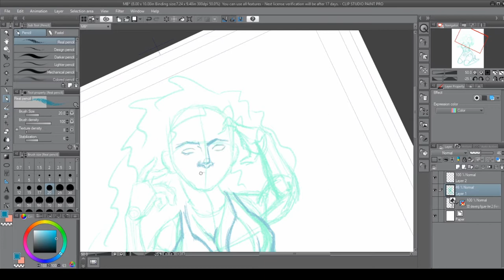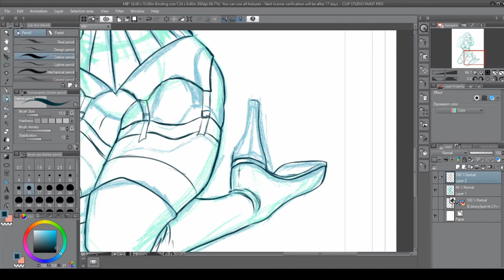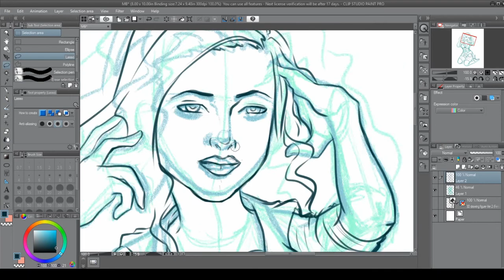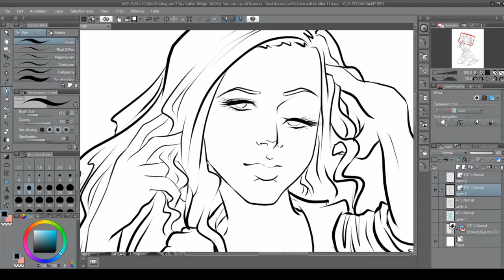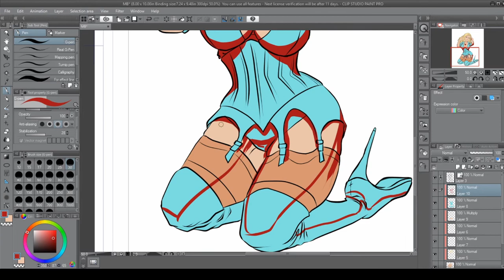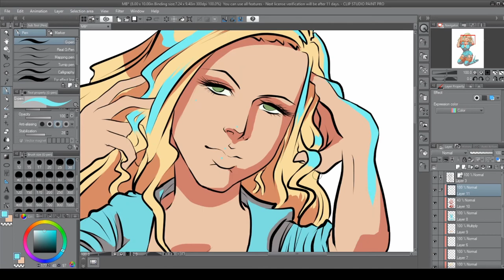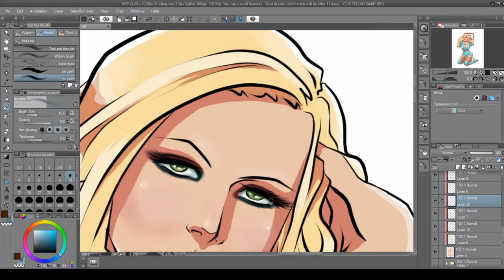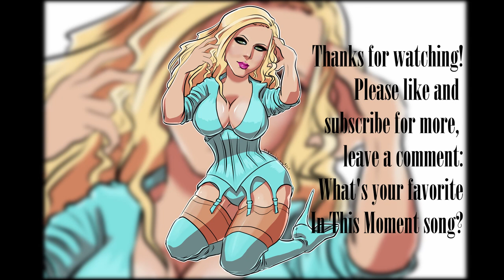Clean Maria Brink Speedpaint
Hey friends! I decided to do a bit more learning with this program to try and get better at
editing. I also went through a ton of changes with the drawing from start to finish just nit
picking everything.

Drew a less gritty picture of In This Moment's Maria Brink. I didn't add
Maria's tattoos just because I wasn't comfortable drawing them and didn't want to butcher
them. I'll probably add them later and post an update pic to my Twitter. I'll update this
description if/when I do.

I still haven't tried to do a voiceover with this software yet, but I'm curious to since I
know that it has options on how things sound so I could lower my voice to avoid sounding
like a child. :p

Anyway, what's your fav In This Moment song?
I found myself listening to a lot of these while working on this:

Wh*re
Sick Like Me
Sex Metal Barbie
Adrenalize
Big Bad Wolf
The In-Between
Beautiful Tragedy

I claim no rights to this music, please see below for track listings:

Track 1 - 00:00

Track 2 - 03:36

Computer: Asus laptop that's chugging along like a trooper.